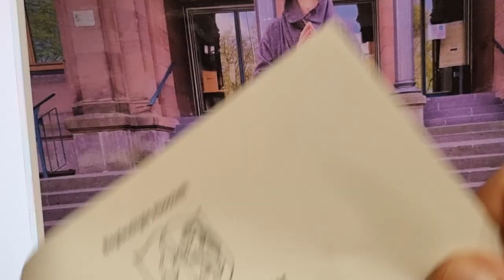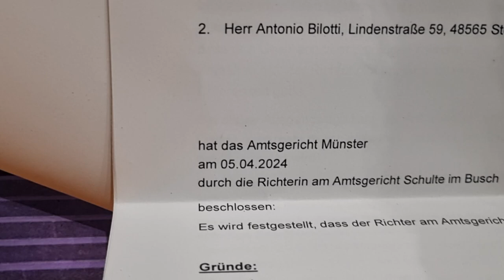MARK BELLINGHAUS AUF DEM SCHEITERHAUFEN DER JUSTIZ MÜNSTER SCHMIDT KOENIG VS. BILOTTI GOOD NEWS YEAH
Matthias Katsch, 61, Missbrauchsopfer der von der Bundesregierung 500.000 Euro in seinen Allerwertesten gestopft bekam, und noch dazu ein f*cking BUNDESVERDIENSTKREUZ, unterstützt ein super mega kriminelles Theater-Unterfangen namens "Kinderhäuser" von Karen Breece. Deshalb stand ich gestern erst für 2 Stunden vor 3 Richtern im Landgericht Münster. Urteil steht nach wie vor aus.
Wenn die Richter so einäugig sein sollten, nicht sehen können, dass die mir alles, aber auch restlos ALLES geklaut haben, ganz besonders das BÜHNENBILD (DANKESCHÖN Frau Hannah Judith Wolf), dann werde ich eben in die nächst-höhere Instanz gehen, oder einen Hungerstreik vor dem Justizministerium von NRW abhalten. Ich werde in meinem Schlafsack dort pennen und warten, bis endlich,  endlich nach 13 langen Jahren Gerechtigkeit auch nach Münster kommt. Auch zu mir, denn ich kann am allerwenigsten etwas für Adolf Hitler!
Die Auflösung hierzu steht kurz bevor. Nur noch 2 Tage schlafen.

Danke für Euren support, Euer Influencer und Justizopfer, Aktivist gegen Kindesmissbrauch, Autor des Theaterprojekts KINDERHAUS, von dem dieses lächerliche Projekt Kinderhäuser von der noch lächerlicheren Karen Breece, die noch nicht mal ihr Alter auf ihrer selber zusammengeschusterten Wikipedia Seite preisgibt!
Sie hatte nur 5 kleine Röllchen im Fernsehen und dann war Flaute. Dead. Nothing. Und so dachte sich die gewitzte Amerikanerin, ich mache mal was über die Vernichtung der Indianer durch die Amis, nein, warum denn, Nazis und Holocaust geht viel besser und immer.
Den wahren Grund, warum ausgerechnet diese Frau auf mich geschmissen wurde, um mich zu verhöhnen, das erzähle ich am 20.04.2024, dem 135. Geburtstages meines Opas!
Seid gespannt, denn NEIN, ich kann natürlich alles B-E-W-E-I-S-E-N!
Und Leute wie Katharina Kost-Tolmein, Günther Beelitz, Oliver Tolmein, ja sogar die gesamte Justiz Münster zwingen mich förmlich dazu, dies endlich zu tun. Die ungeschönte Wahrheit zu erzählen.
Who the fuck is "Karen Breece, anyways?!"